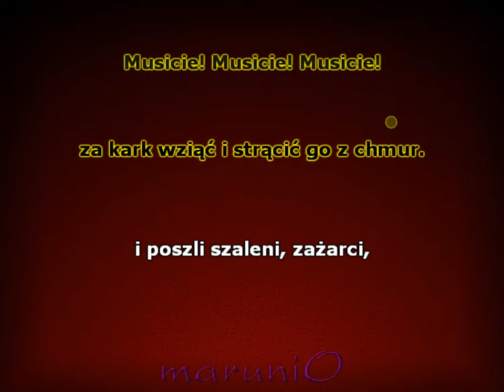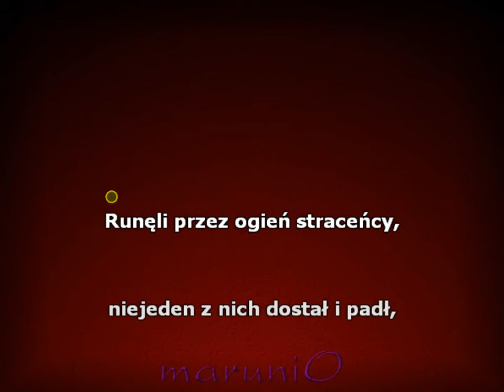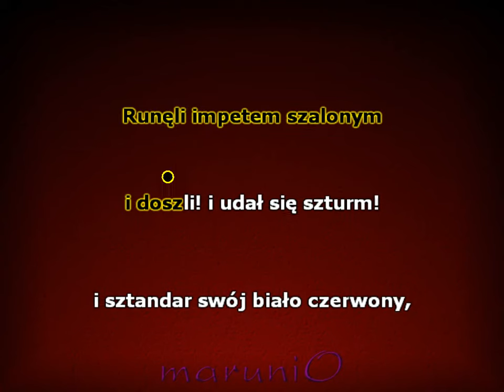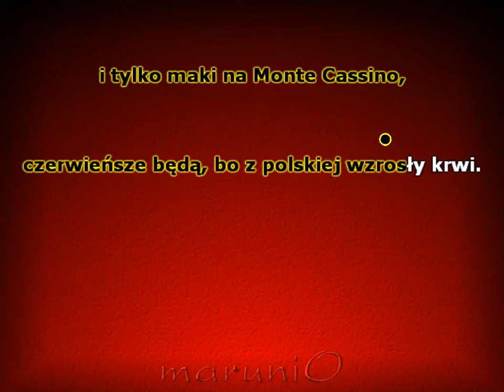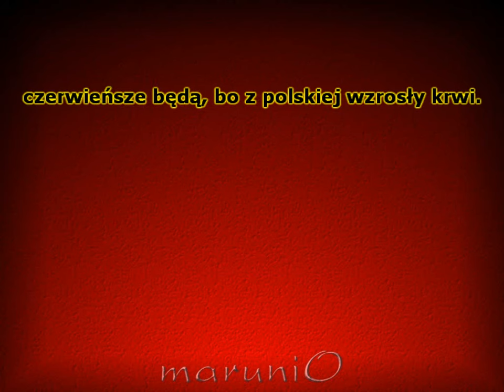Czerwone maki na Monte Cassino - (Sława Przybylska)